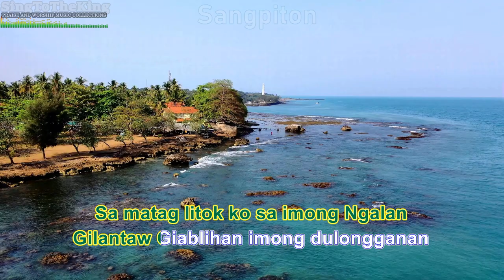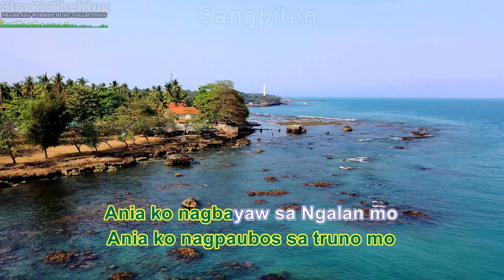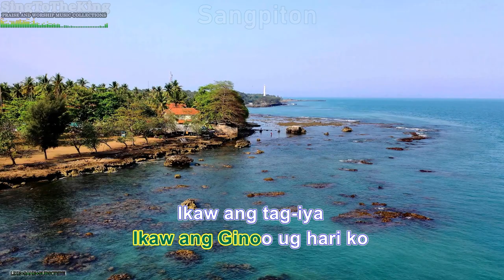Sangpiton Karaoke Instrumental Minus One - - EMX BAND